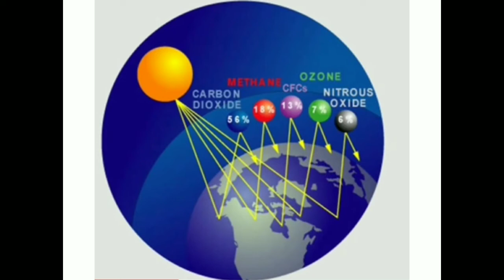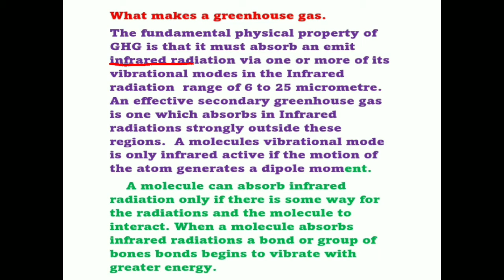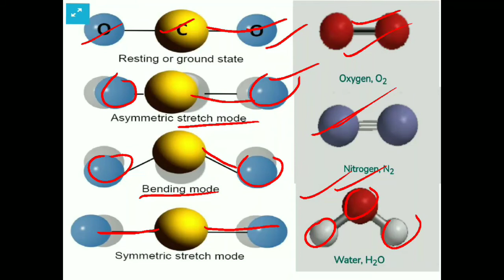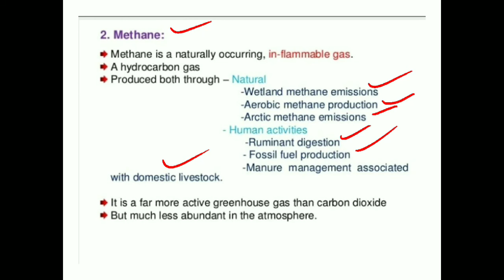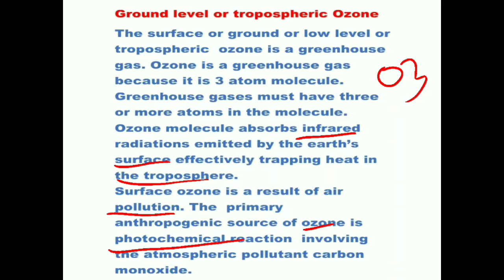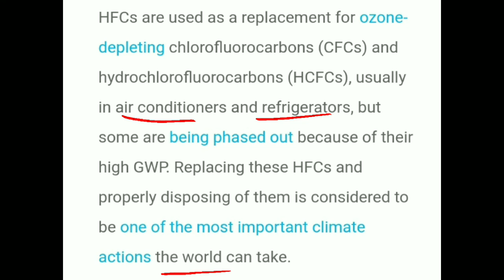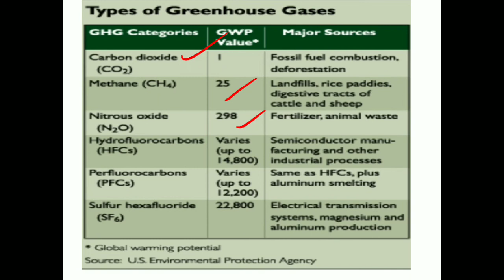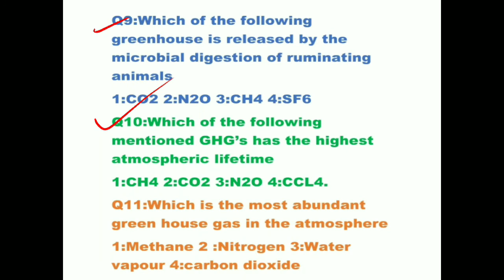GREEN HOUSE GASES